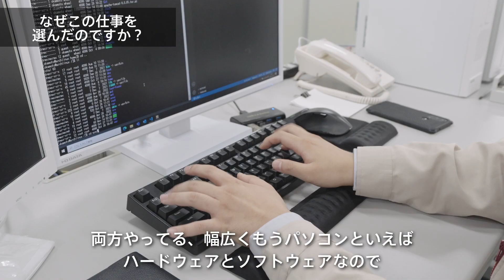STYLES MOVIE 第2章－1「千葉市で働く技術・技能職の若者たち システムエンジニア」【2023年版】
これからの時代の仕事を考えるなら、技術・技能職にもご注目！
技術・技能職の若者たちのリアルな仕事をご覧ください。

【問い合わせ】
経済農政局経済部雇用推進課